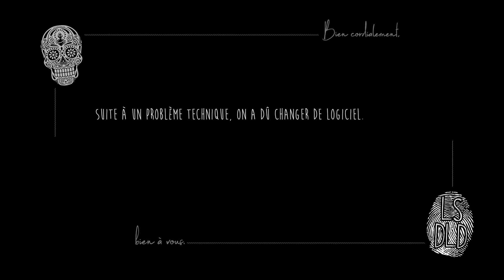PLUS, c'est MIEUX ? Les guitaristes et leurs certitudes ep 1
Cordialement.
Jean-Skull, en post prod.